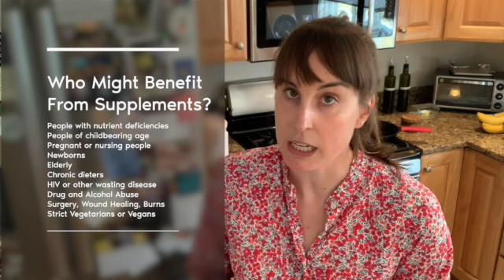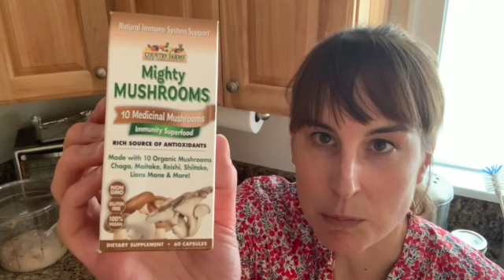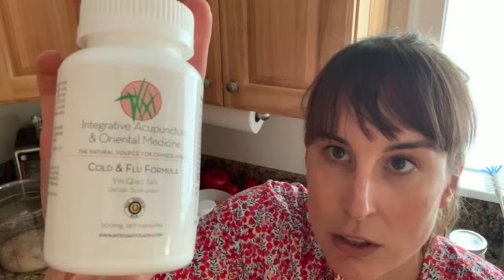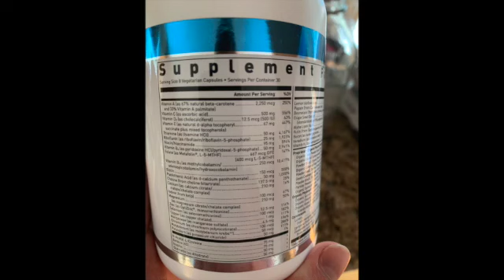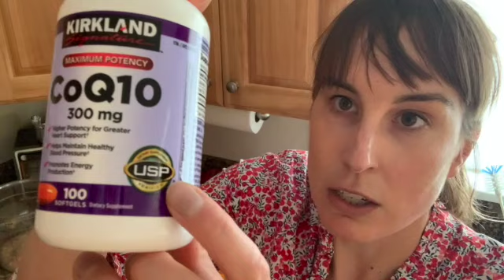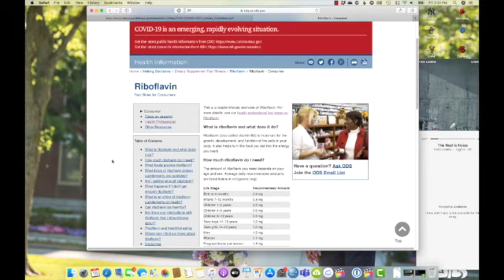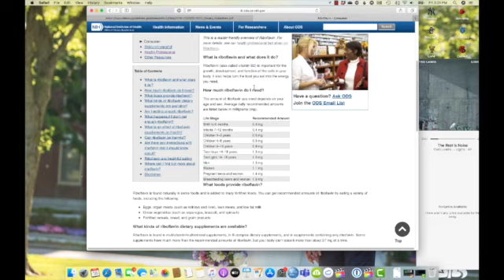The One About Supplements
Today we talk about Vitamin and Mineral Supplements!  Do you need to take them?  Will they hurt you if you do take them?  How are they regulated?  Do I take any supplements?  Find out by clicking "play!"

Who Benefits from Taking Supplements? - 1:23
Why Not To Take A Supplement - 6:27
Supplement Regulation - 9:02
My Supplements - 11:54
Office of Dietary Supplements Website - 20:05

Damon Greene - Across the Divide
Daxten - Gravity
Maiwan - Last Call of Summer
Lucas Pittman - Sunset Cruise
East of Heavan - Good Vibes
Tape Machines - Dizzying Highs